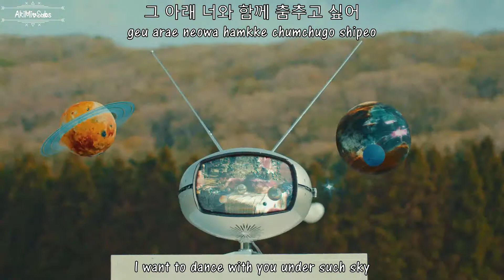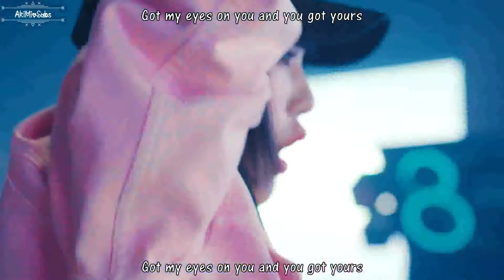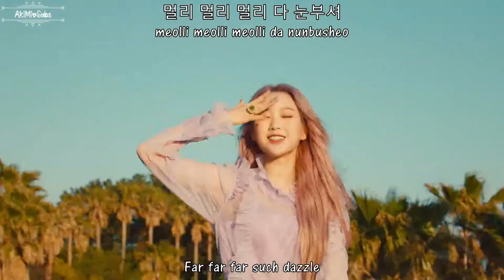오마이걸 (OH MY GIRL) - 'Dun Dun Dance' MV [English Subs + Romanization + Hangul]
Artist: OH MY GIRL
Song: Dun Dun Dance
Album: 8TH MINI ALBUM [Dear OHMYGIRL]
Genre: K-Pop